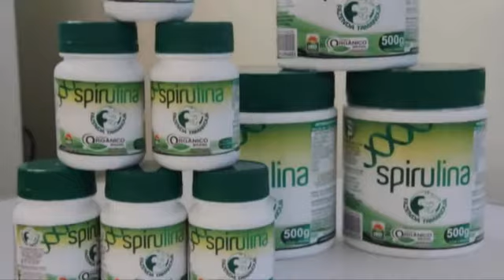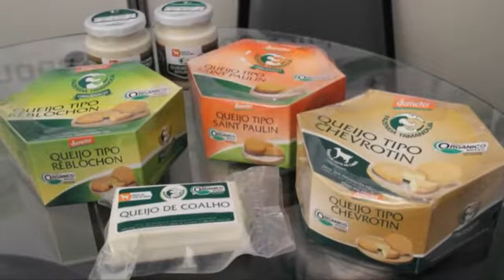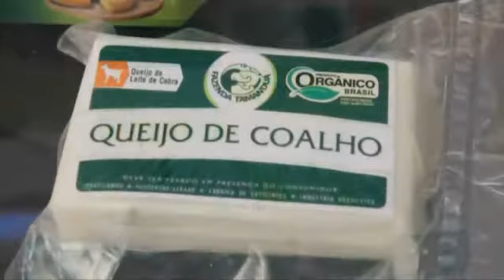Conversa com o Dr. José Franciraldo de Lima da Fazenda Tamanduá.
Conheça a história da spirulina orgânica da Fazenda Tamanduá.